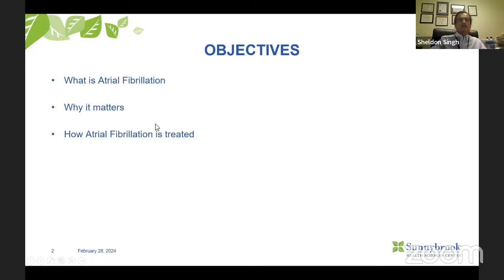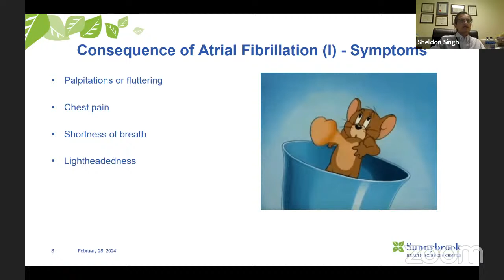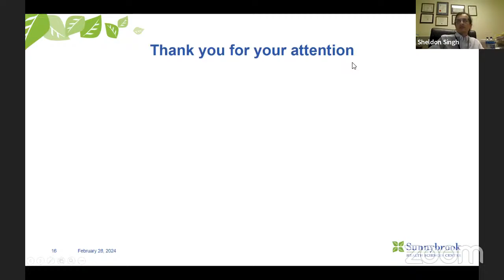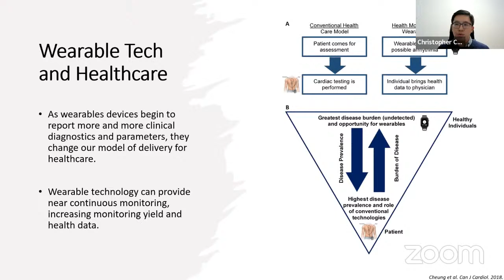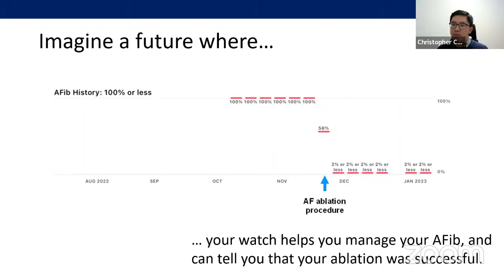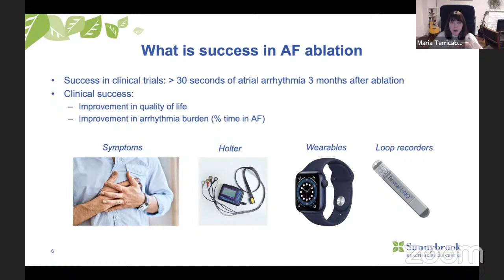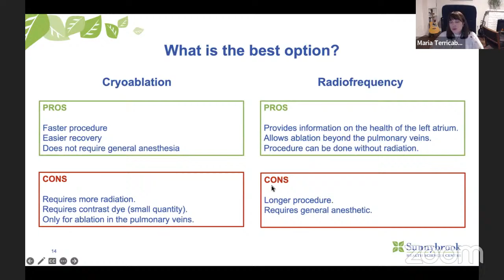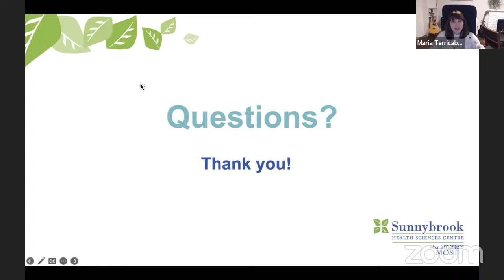Managing Heart Rhythm Disorders